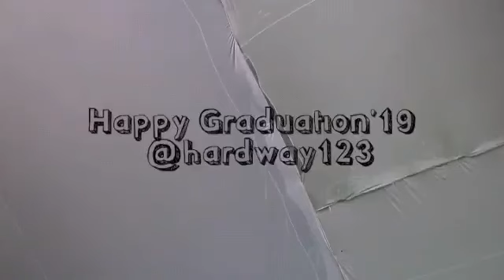GRADUATION'19 MAN PURWAKARTA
25 April 2019
Happy Graduation 2019
"Tenang saja perpisahan tak menyakitkan, yang menyakitkan adalah bila habis ini saling benci" -pidi Baiq
Terimakasih untuk 3tahun nya @hardway123 🖤